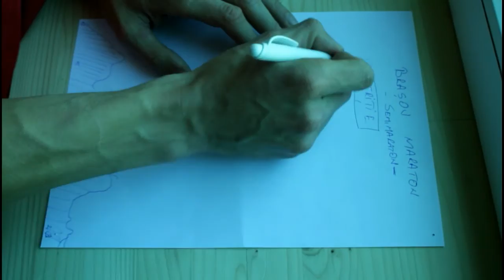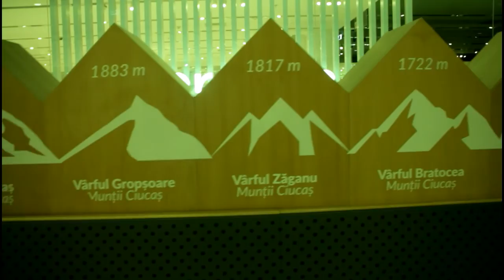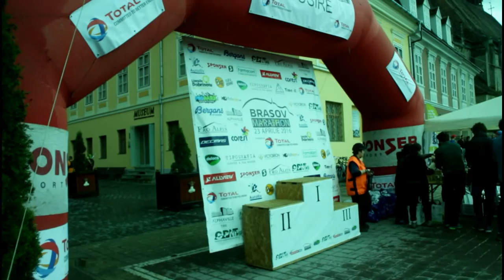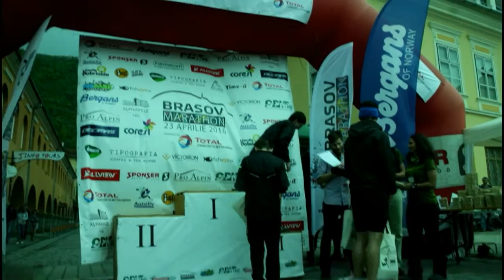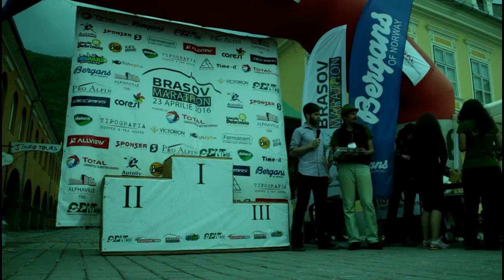Brasov Maraton 2016. Vlog 18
Am participat la proba de Semimaraton, am incurajat, am fost premiat.